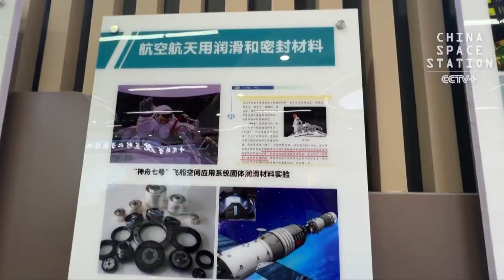Scientists Begin Research on Materials Exposed to Space Conditions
The Shenzhou-17 crew recently returned to Earth together with the experimental materials and equipment exposed to space conditions outside China's Tiangong space station, of which 71 have been sent to the Lanzhou Institute of Chemical Physics of the Chinese Academy of Sciences in northwestern China for analysis.